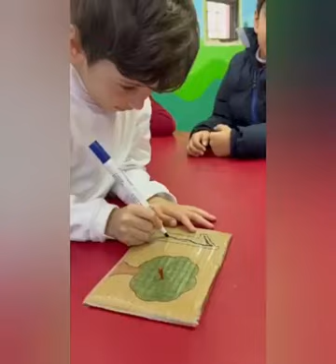Reema_International_School Les nombres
Départment de langue française
Les nombres
Kg3C
Mme. Huda Marwan